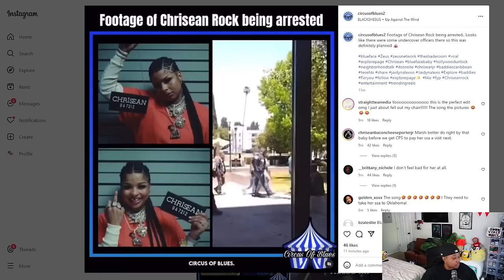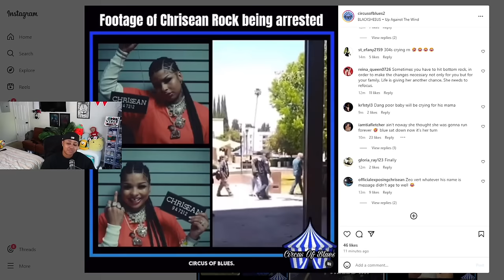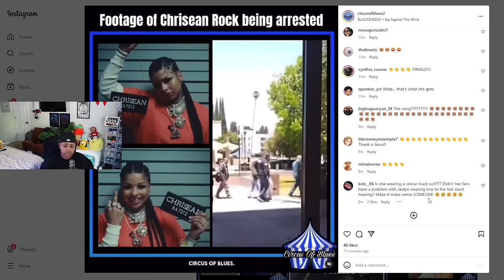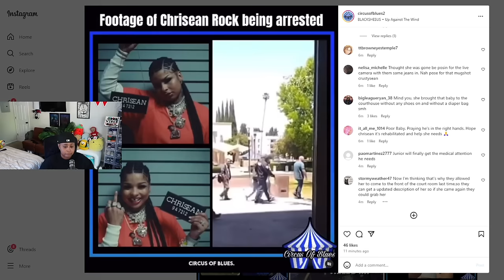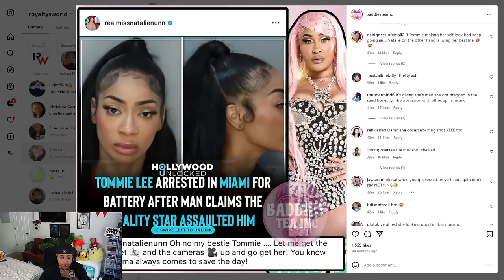Chrisean was ARRE$$TED by Undercover 👮 *ACTUAL FOOTAGE* of them taking her out of the Court Room 😱